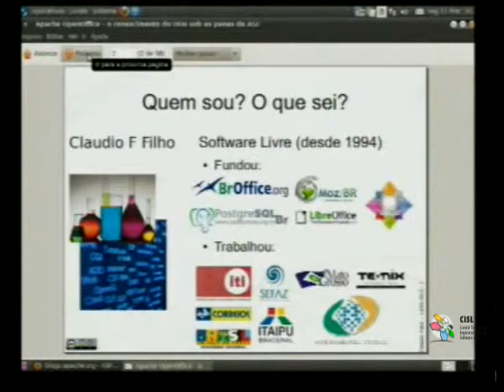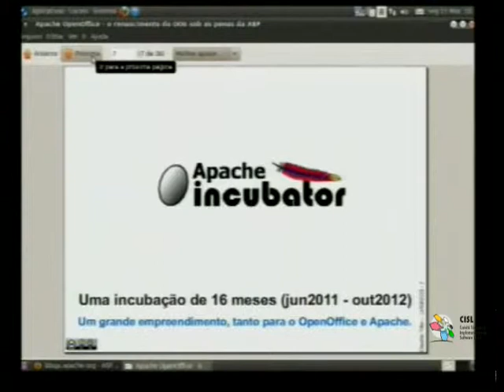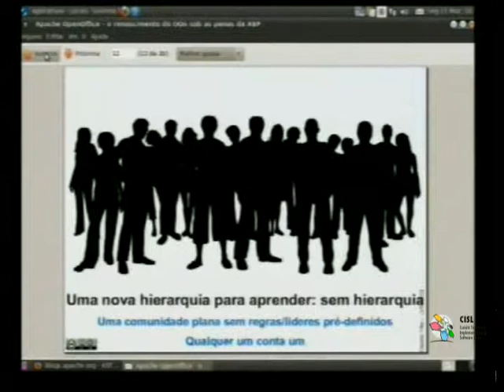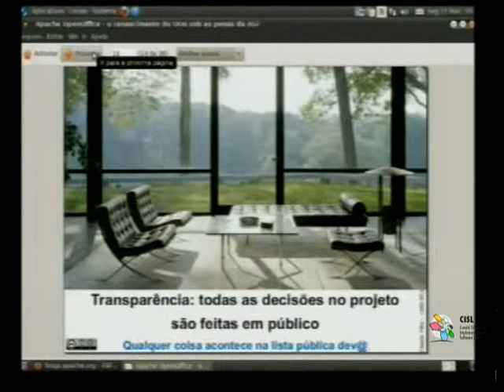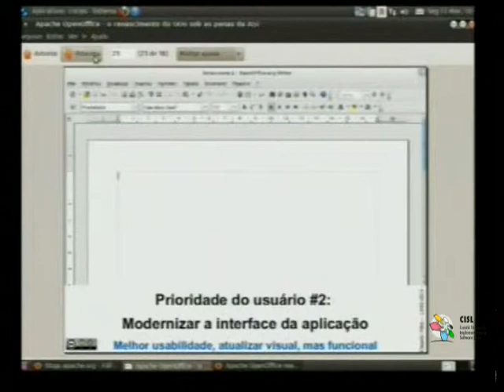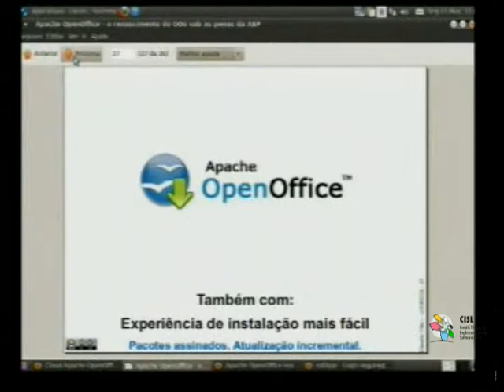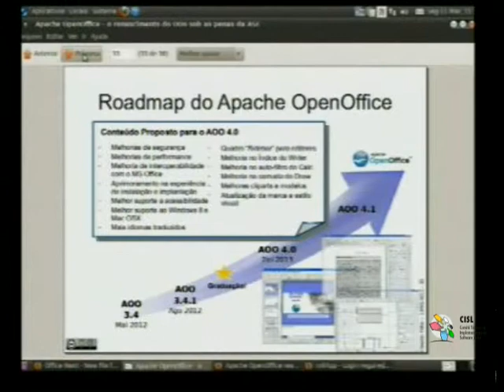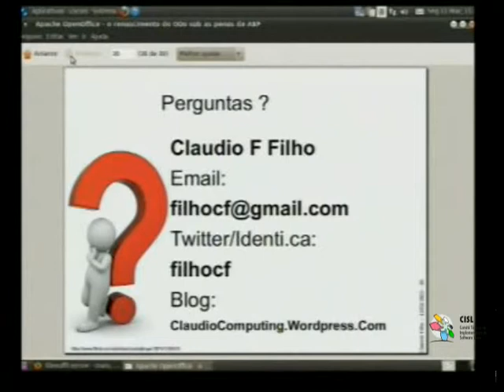Palestra Técnica do CISL: Apache OpenOffice - O renascimento do OpenOffice.org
Data: 11 de março de 2013

Palestrante: Claudio Filho

Local: Brasília - DF

Colaboração: Secretário Executivo do CISL - Deivi Kuhn